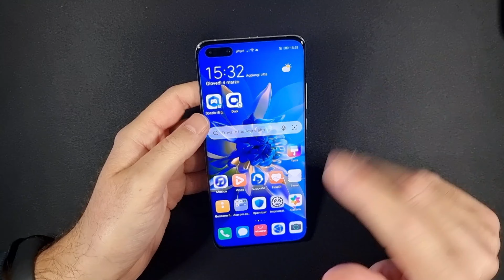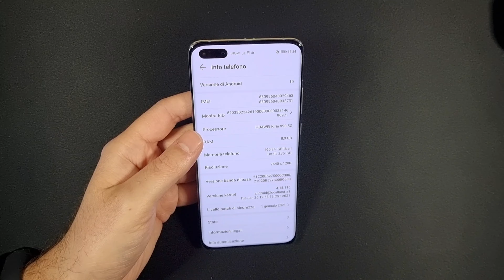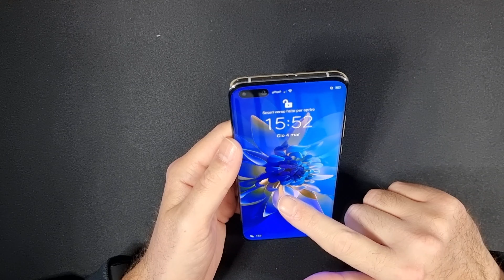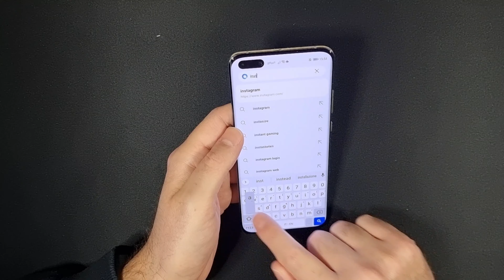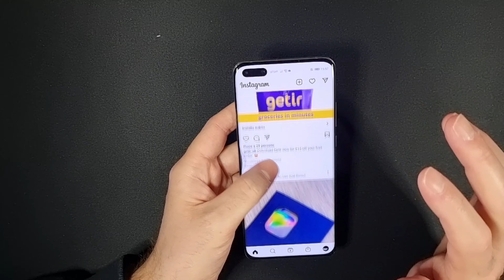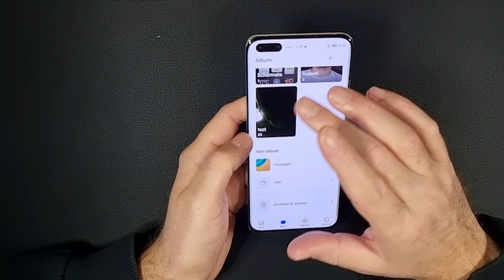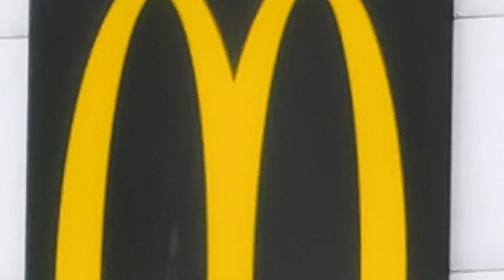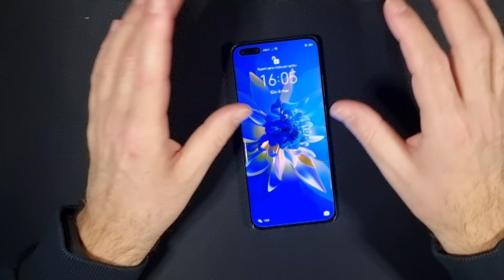recensione HUAWEI P40 PRO, dopo 1 anno come va?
E' passato ormai circa un anno dalla presentazione di HUAWEI P40 PRO, ma ne è valsa comunque la pena di testarlo e vedere come.
Come va quindi dopo 1 anno? decisamente bene, o meglio il P40 Pro ha i suoi soliti problemi di ottimizzazione delle app, visto l'assenza dei servizi Google. Ma il processore si sente che fa il suo lavoro bene.
Buona la batteria che dura tanto e mi ha potato a sera tranquillamente.
Ma dove ho trovato questo Huawei P40 Pro eccellere è nel comparto fotocamera, ottimo, ma poi mi ha sorpreso anche sui video, specialmente dalla fotocamera frontale.

👉🏻 LINK HUAWEI P40 PRO

Guarda anche "Asus ZENFONE 7 PRO, la fotocamera rotante che va bene. Recensione"